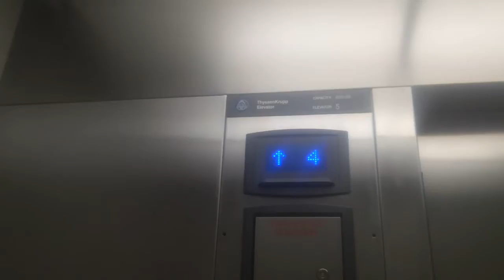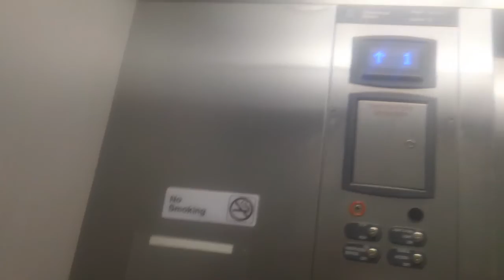827. ThyssenKrupp Endura MRL Hydraullic Elevator 5 At Brizo Luxury Apartments, RTP NC